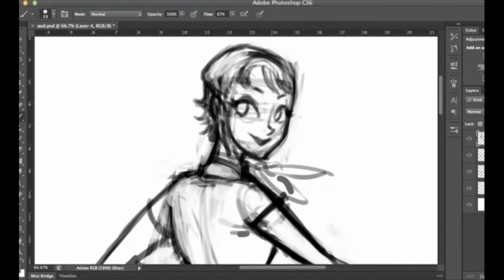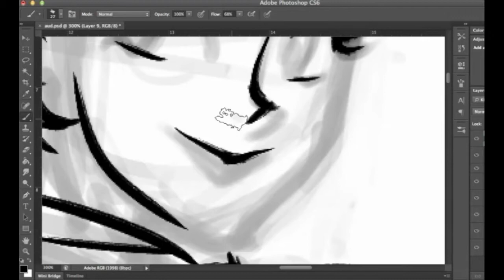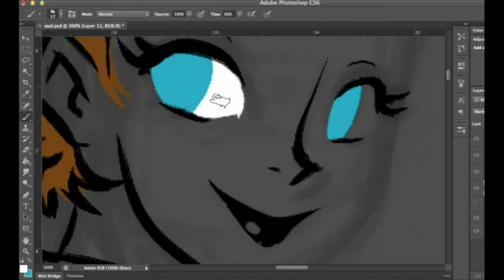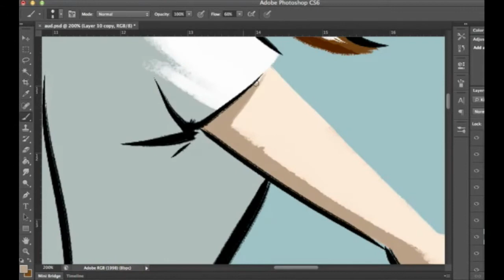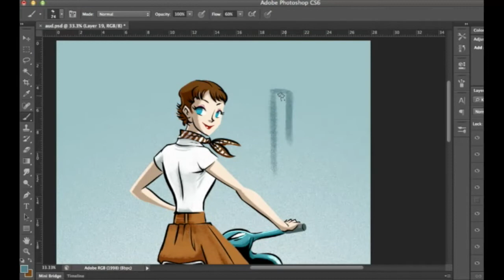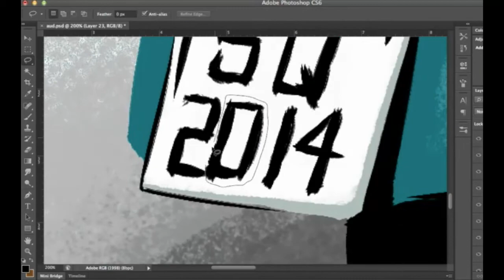- Audrey Hepburn - Time Lapse